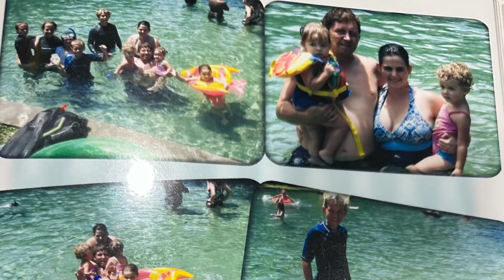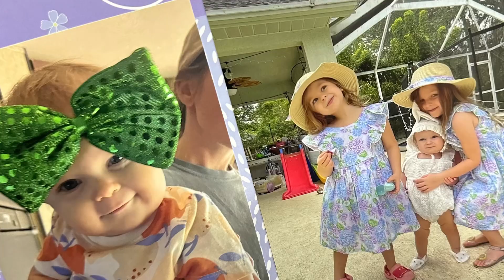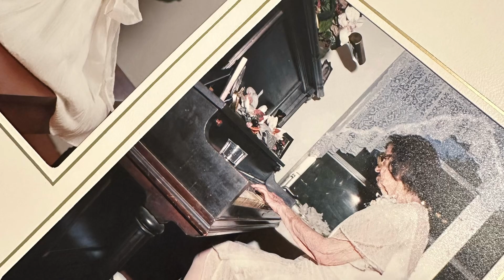Grandma’s Favorite Places and People